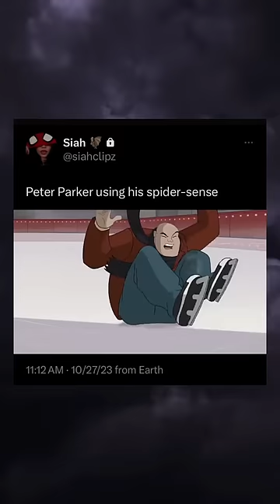Peter Parker using his spider sense!!! 🕷️🕸️